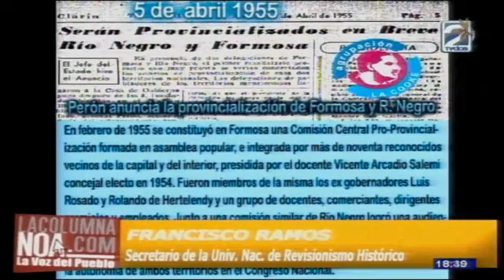FRANCISCO RAMOS y FERNANDO MAURENTE - UNIVERSIDAD NAC. DE LA PATRIA GRANDE - 05 04 2023